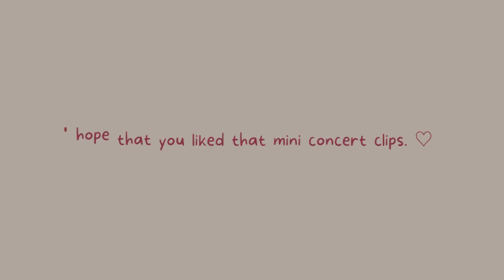life lately • Christmas Concert + What happened in Olanggo Island Cebu after the Typhoon Odette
Hi my Veyga Squad!

How is your year going so far?
Thank you so much for taking time to watch this video..

If you wish to help our kababayan in Olango Island, please do not hesitate so comment, DM or PM me in instagram or facebook : abhy.thereforyou / Abhy ThereForYou (fb page)

xoxo,

Abhy ♡